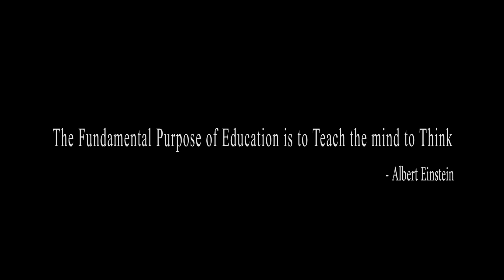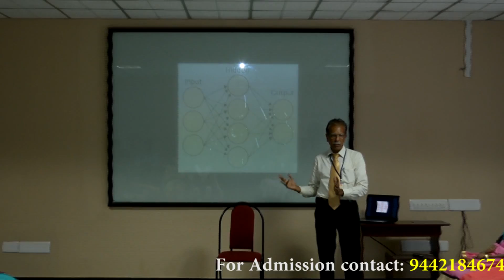Einstein College of Engineering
An Institution with NBA accredited Engineering Departments
For Admission Helpline 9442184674, 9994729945